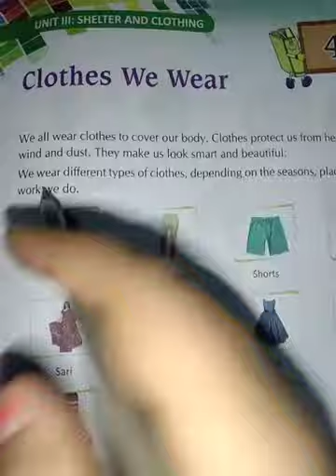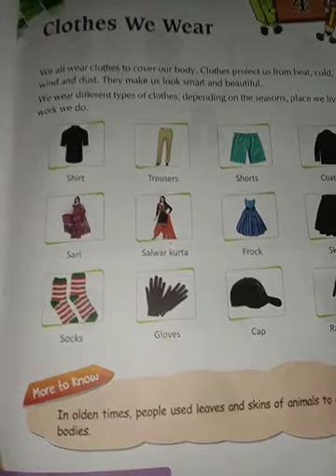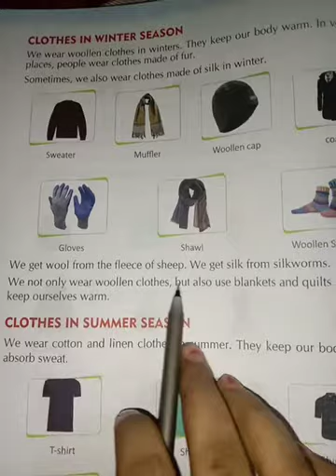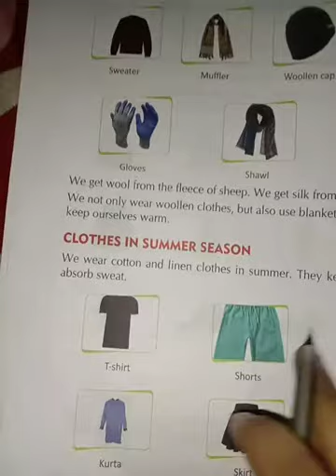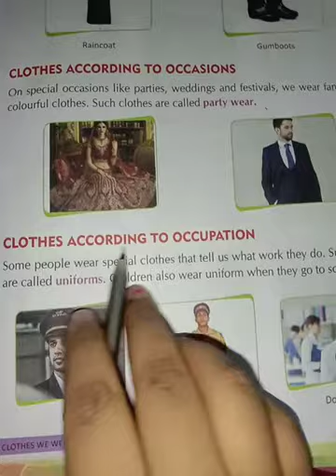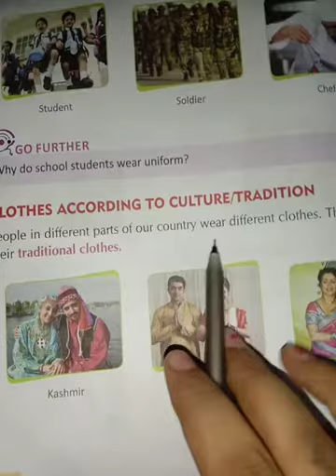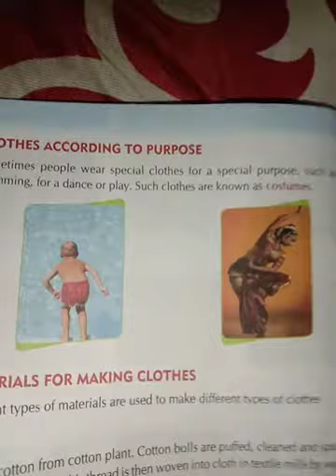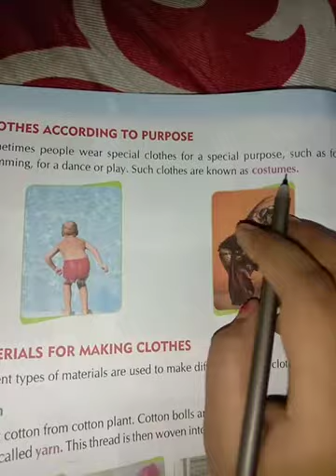E.V.S chapter 4 class -2 clothes we wear